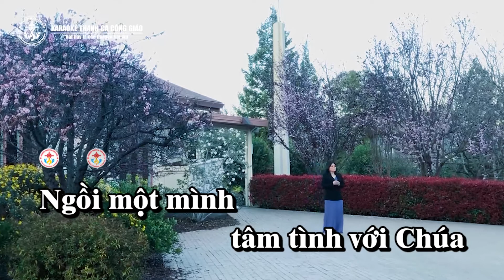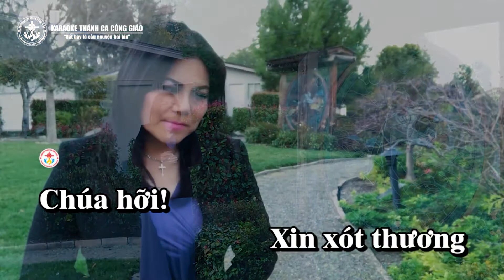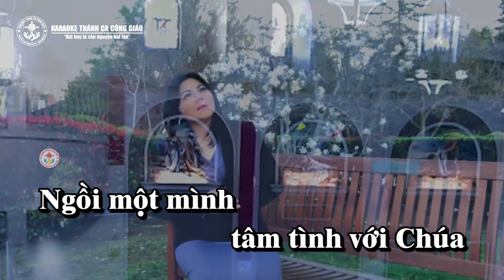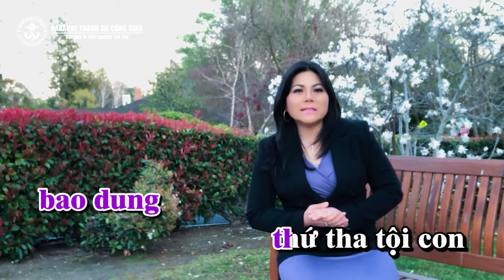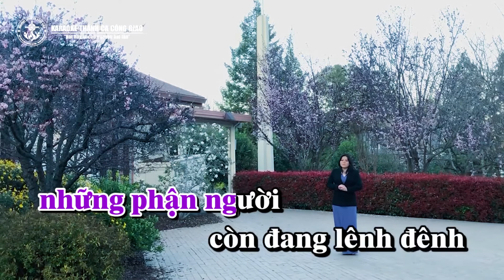TÂM TÌNH VỚI CHÚA - Triệu Ngọc Yến